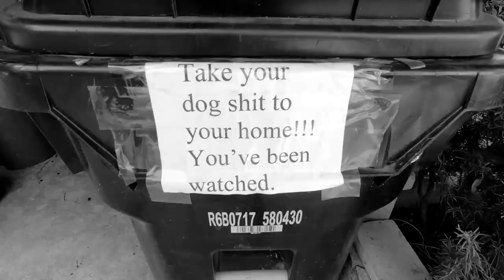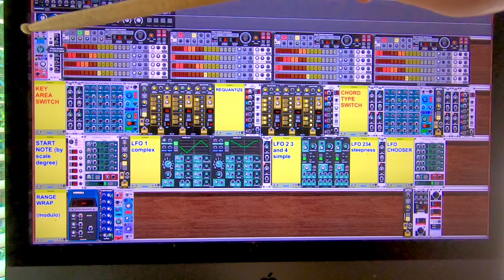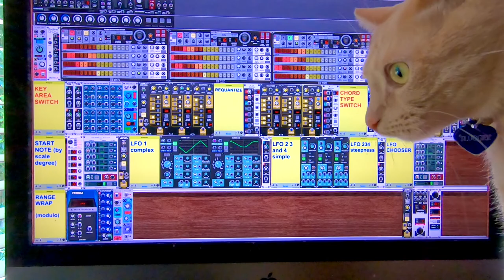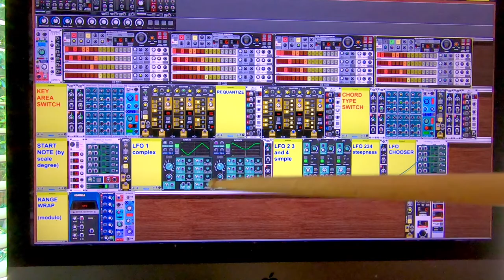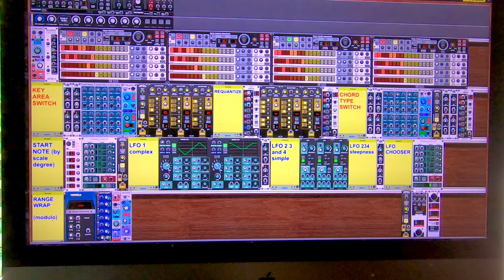Modular Sequencing 008 Automatic Giant Steps